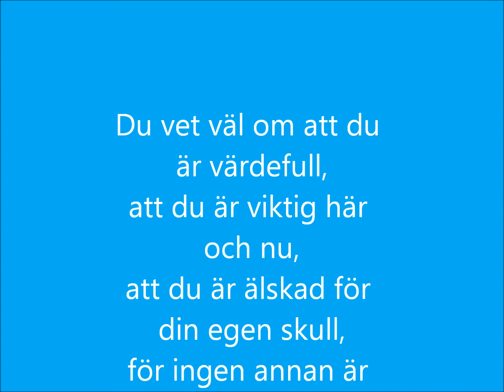Min klass 2013 2014